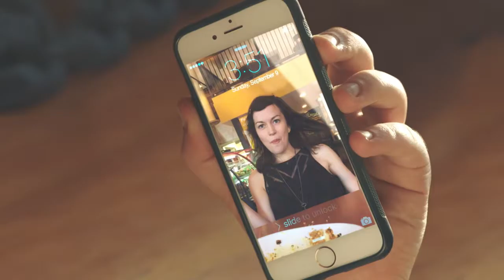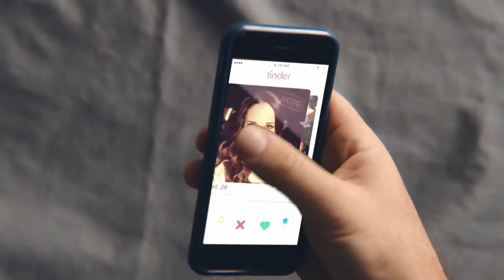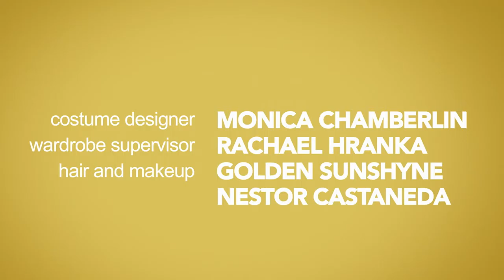How to loes your waight in simple steps.........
please like and subscraib my channel.